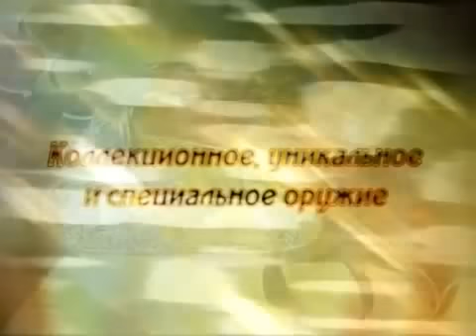Darne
Дарн высокой градации